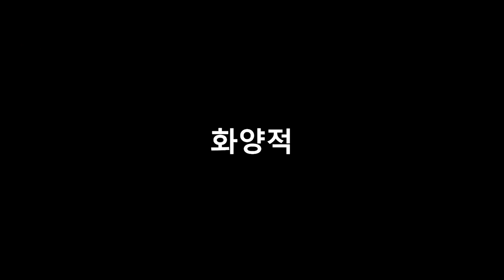크라운출판사 완전합격 한식조리기능사 실기시험문제-화양적 1